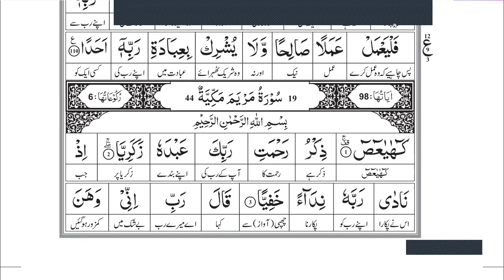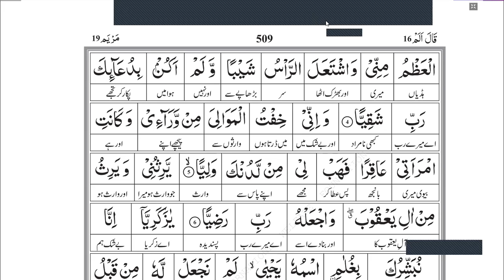Surah Maryam | Verse # 1 to 5 | Lecture 1 |Juz 16 | سورۃ مریم